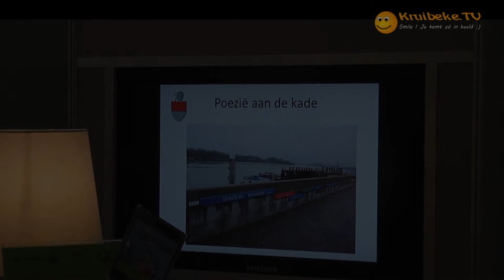20130113 fiets quadcycle